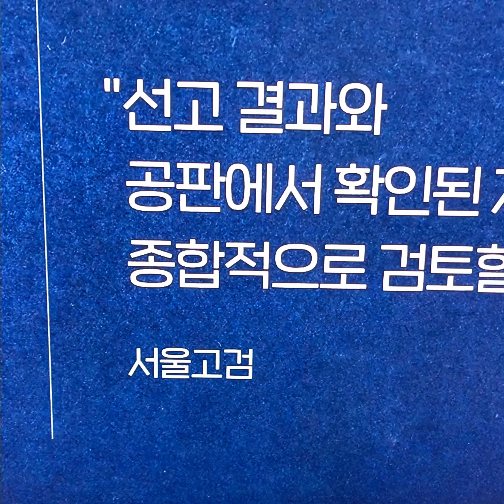울산시장선거개입 김기현국민의힘대표문재인임종석, 조국 이런사람들에 대한수사가 재개되어야 할것#사법부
검찰은 2021년 임종석 전 비서실장과 조국 전 민정수석에 대해 "범행에 가담했다는 강한 의심이 든다"면서도 증거 부족을 이유로 불기소 처분했습니다.

상당히 무거운 실형을 선고받은 송철호 전 시장은 문재인 전 대통령의 오랜 친구로 알려져 있습니다. 이 사건이 정치적으로 큰 반향을 불러 일으킨 이유도 바로 거기에 있습니다. 백원우 전 비서관 역시 실형을 선고받은 만큼 적어도 도덕적으로 만큼은 문재인 전 대통령도 책임을 피하긴 어렵습니다. 하지만 당사자들은 법원의 판결을 수용할 수 없다고 했습니다.

하지만 송철호 전 울산시장은 법원이 검찰의 편향된 주장만 골라 담았다고 반박했습니다.